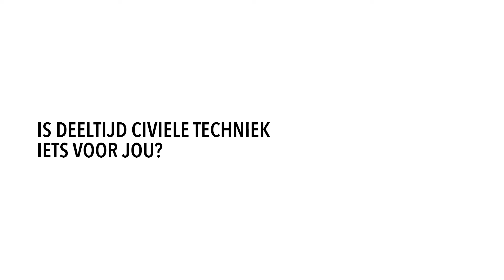HAN | Waarom heb je gekozen voor de deeltijdopleiding Civiele Techniek en wat wil je ermee bereiken?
Davy, Lianne, Matthijs en Fernas vertellen waarom zij kozen voor een deeltijdopleiding in de civiele techniek bij de HAN. Welke aspect van de civiele techniek trekt hen aan en wat willen zij er voor zichzelf mee bereiken?